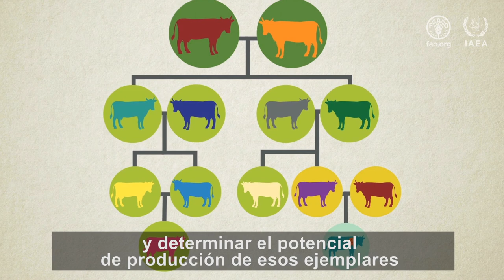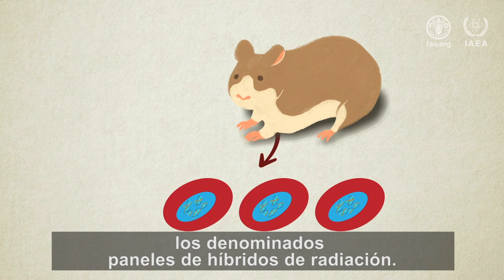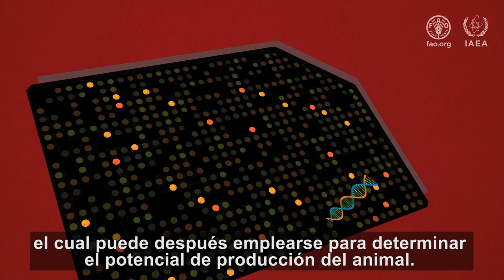Ciencias nucleares para mejorar la cría de animales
Los animales son muy importantes para la seguridad alimentaria, dado que nos proporcionan leche, huevos y carne.
Pero conforme se acelera el aumento de la población mundial, también lo hace la demanda de productos animales, lo que supone una presión tanto para los ganaderos como para el medio ambiente. Criar cada vez más animales no es una opción; sería ejercer una presión aún mayor sobre un medio ambiente que ya se encuentra bajo presión.
La solución radica en aumentar la productividad de los animales. Normalmente, ello se hace mediante la selección y cría de ejemplares superiores; pero éste es un proceso lento, y determinar el potencial de producción de esos ejemplares puede llevar varios años.
Ahora, gracias a los avances en genómica, se puede estimar el potencial de producción de un animal el día de su nacimiento, simplemente observando su ADN o mapa genómico. Mira la animación y verás cómo.